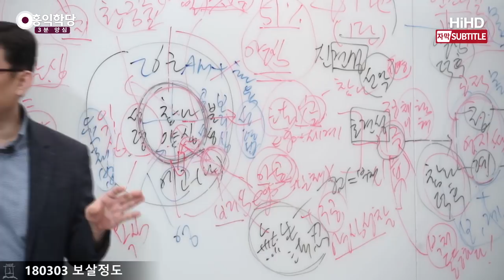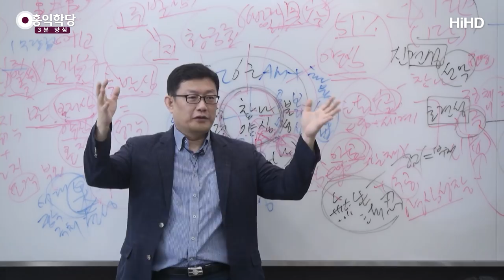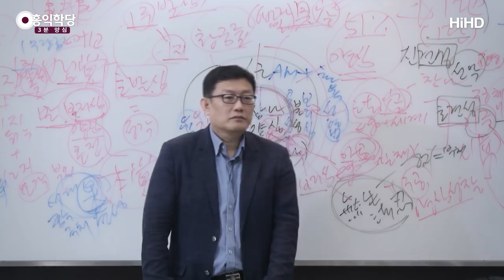[3분 양심] 나이들면 과보가 나타난다_홍익학당.윤홍식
(180303 보살정도) 자 나이 들면 티 납니다, 여러분.
지금부터 공부 안 하시면, 나이 들면
이거 이제 숨길 수가 없어요.
과보가 그때는 나타나거든요.

지금은 씨뿌리는 단계라 여러분 티가 덜 나시는 거예요.
나이 들면 과보가 나타납니다.
무서워져요.

지금 뭐 과보가 이미 나타나신 분도 계실 수 있지만,
과보가 나타나요.
그런데 아직 포기할 게 아니에요.
계속 씨를 뿌려야 해요.
언제 죽을지 모르는 거니까.

그러면 과보가 나타나면 무서운 거예요.
과보가 나타나 버려요, 어느 순간.
부처님 법구경에도 있잖아요.
악인들도 과보가 나타나기 전까지는
자기가 복이 있거든요. 잘 사는 줄 알아요.

선인들도 과보가 나타나기 전까지는
되게 고생합니다. 답이 안 보여요.
그런데 어느 날 내가 뿌린 것들이 열매를 맺고
수확을 하는 순간 달라집니다, 레벨이 서로.
확 달라져요.

나이 들어간다는 건 사실은
열매를 맺는 단계잖아요, 인생에서.
그때 맺는 열매가 형편없을 수 있다는 거예요.

평생 떵떵거리고 살았는데
지금 고은 시인 어떡해요?
저는 제가 걱정이 돼서..
저거 어떡해.. 이제 어떡해야 돼.

무섭게 나타나죠?
과보가 딱 나타나면 무서워집니다.
과보 나타나기 전까지는 그냥
하늘이 엄청 사랑하는 거 같아요, 그 사람만.
과보 딱 나타나는 순간 갑자기 팽 당합니다.
이게 노자가 말하는 하늘은 ‘천지불인’
‘천지는 인자하지 않으니’ 그 뜻이에요.

‘천지는 인자하지 않다’가요,
딱 냉정합니다. 양심 지키면 사랑해주다가
양심 어기면 바로 팽해버려요.
무섭죠.

하느님은 늘 지지해주지 않습니다.
성경적으로 봐도 솔로몬이나 다윗도
잘하면 사랑해주지만,
하느님 법을 어기는 순간 바로 팽입니다.

성경에 보면 제일 저주받는 데가 이스라엘이에요.
자주 하느님을 버리니까.
버릴 때마다 저주가 쌓여있어요, 저주가.
‘너희 진짜 다 죽여버릴 거야’ 하는 그런 저주가,
하느님의 저주를 제일 많이 받은 민족이 이스라엘이에요.
왜? 계속 버리니까.

사랑해줬다가 팽하면,
그러니까 하느님을 버리면 바로 팽했다가
계속 반복입니다.

하느님의 사랑은요,
못했어도 잘해주는 게 아니에요.
양심 저버리는 순간, 하느님을 저버리는 순간
바로 그 과보를 누리게 해주는 거예요.
그래서 스스로 반성할 기회를 주는 거예요.
그게 부모의 사랑이랑 똑같은 겁니다, 사실은.